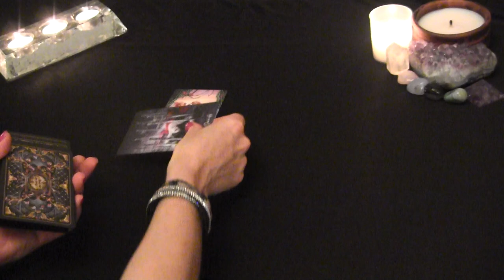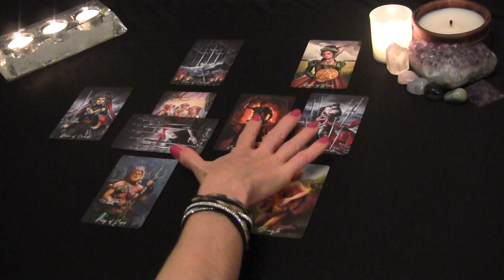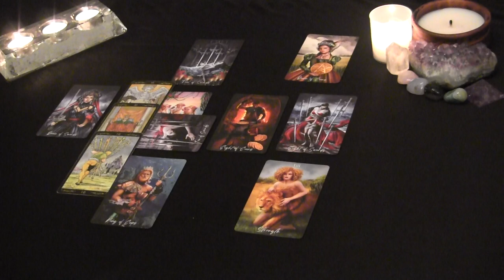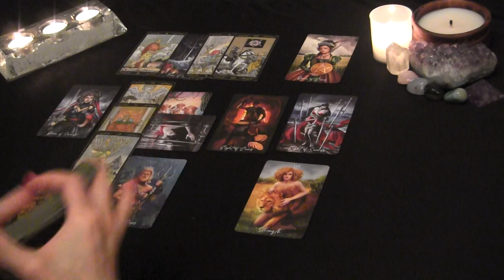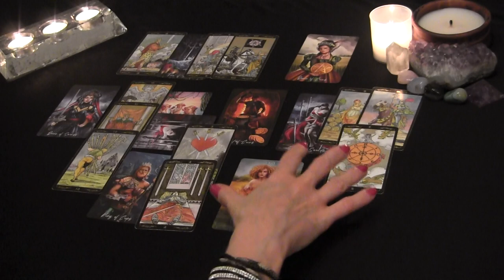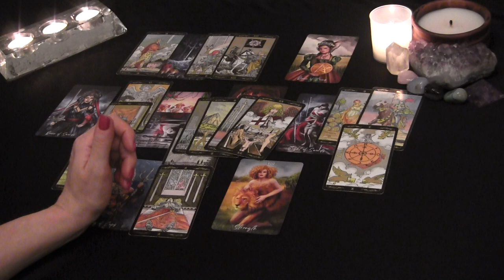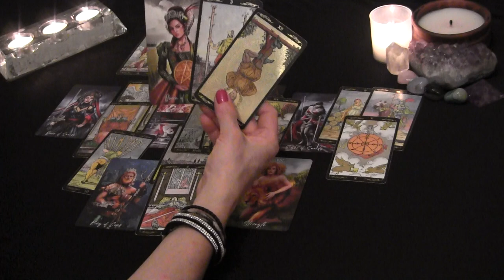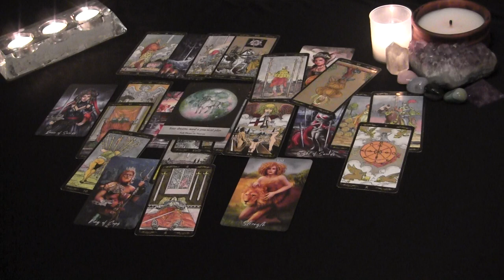Libra July 2021: You’re Standing Your Ground, They’re Heartbroken 💔 Libra Love Reading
Libra July Tarot Love Reading

PERSONAL TAROT READING OPTIONS:
1.  BASIC LOVE READING ~30min $50
2.  EXTENDED LOVE READING ~45min $65
3. MINI-READING ~20min $35

  1. Reading option
  2. Your and your partner's first names, DOBs  and current countries (if known)
  3. Brief description of situation (includind if there is a 3rd party element to look into)
  4. Photos optional